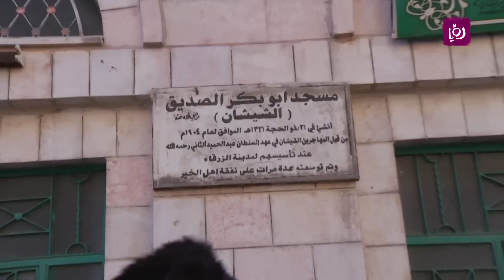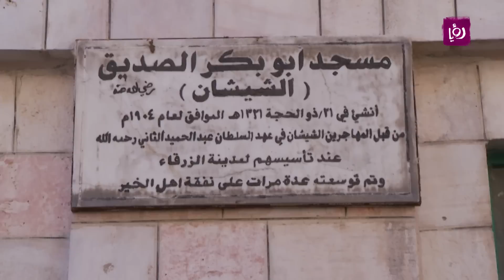تقرير غادة سابا - الزرقاء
تقرير الزميلة غادة سابا لبرنامج "حلوة يا دنيا" الصباحي ليوم الجمعة 21/2/2014 وفيه زيارة الى الزرقاء، وهناك التقت بعدد من السكان وتحدثت اليهم.